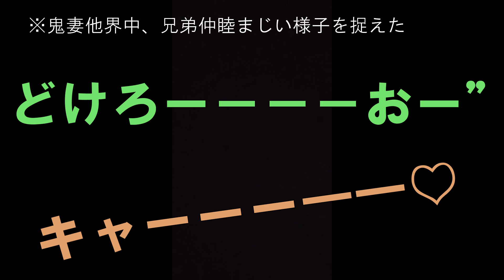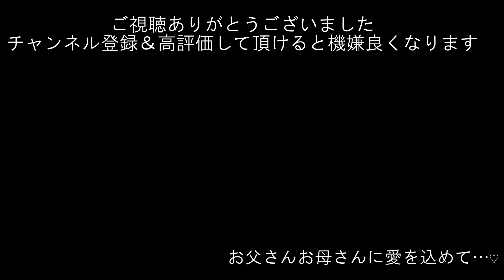夫の不眠症マネしたら辛くて死亡。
不眠をマネするのはとても危険ですので注意してください